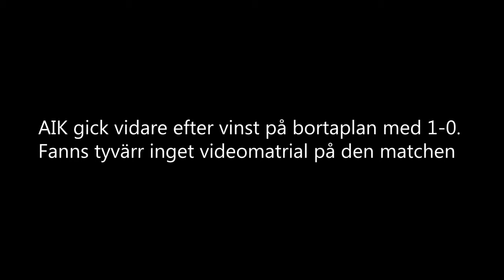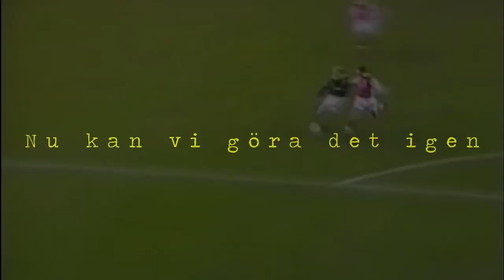Inför: AIK STOCKHOLM-CSKA MOSCOW [Europa League]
Inför aik-cska moskva.

Innehåll tillhör: Viasat,Canal +, Eurosport.